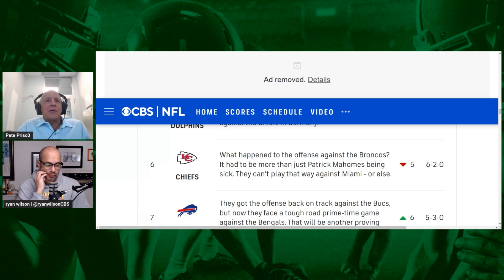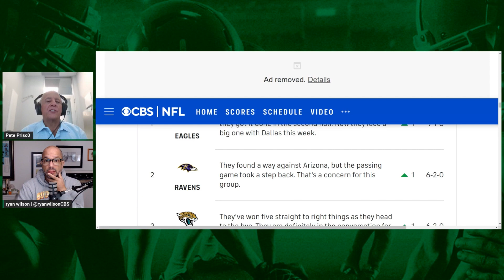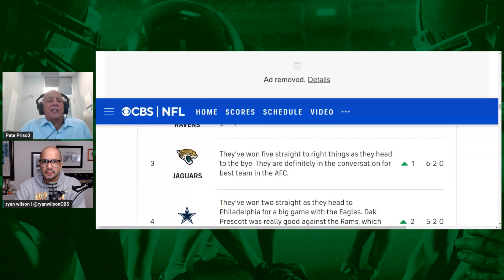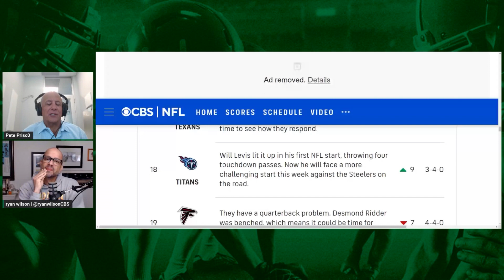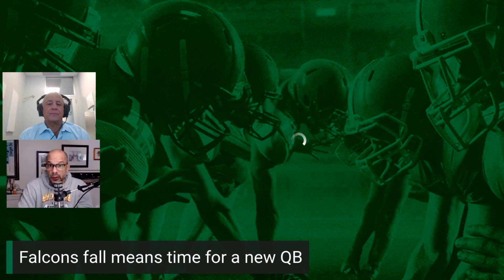Week 9 NFL Power Rankings: Chiefs drop out of top 5, Titans highest climbers